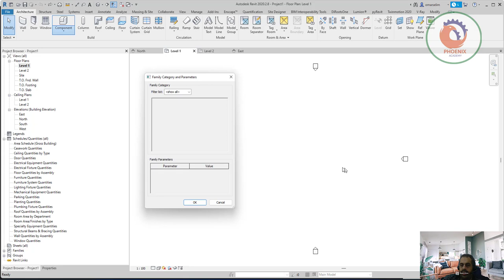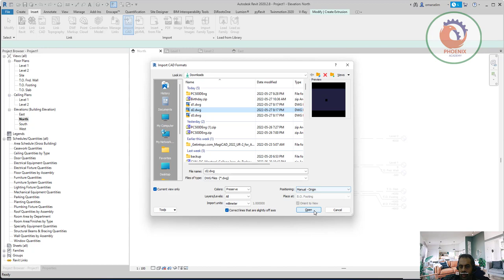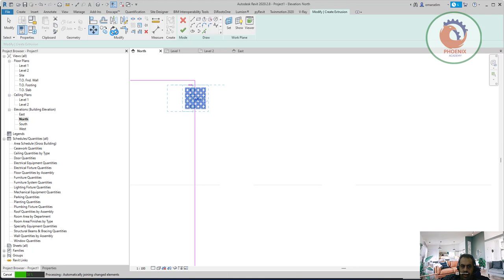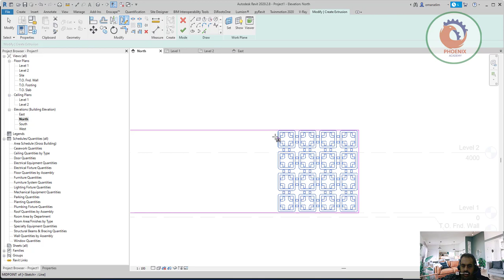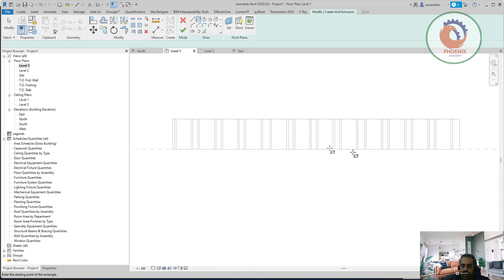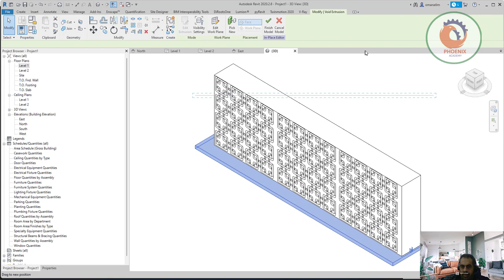رسم حائط منحنى بنقوش من الاتوكاد ريفيت